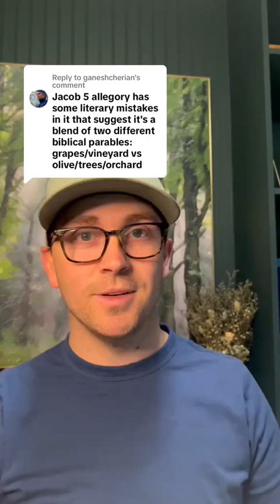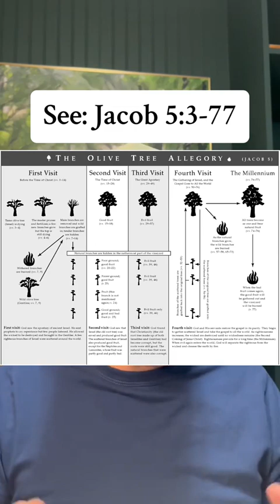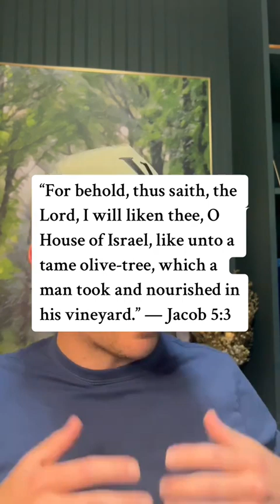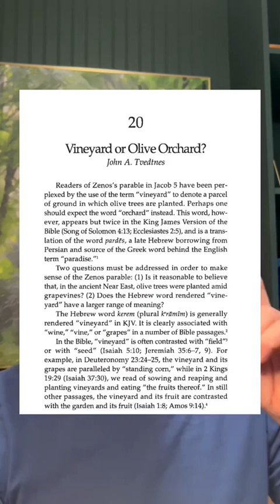Jacob 5: The Book of Mormon's Use of Extended Allegory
Replying to @ganeshcherian – the Allegory of the Olive Tree found in Jacob 5 of the BookOfMormon demonstrates a natural familiarity with the words of Isaiah, Israelite covenant theology, and the broader ancient world. Added some context to help readers like @Alessandro better understand the text.